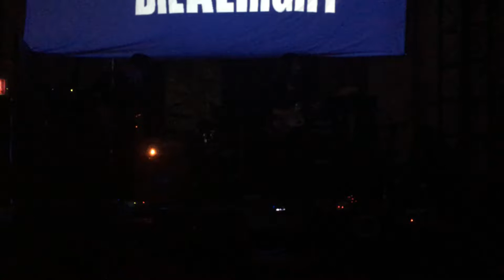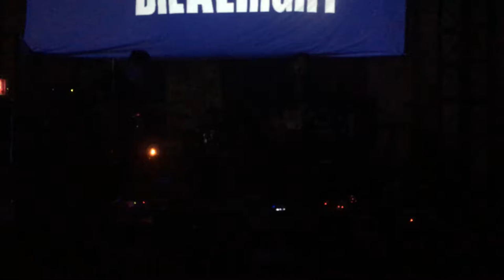DieAlright 다이얼라잇 (2017-05-08 Seoul, Freebird) - Full show